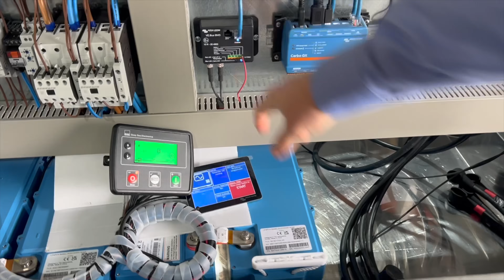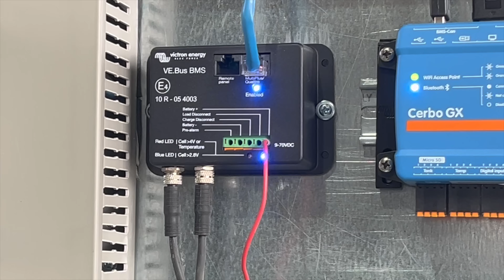Mașina electrică cu generator mai eficientă decât mașina diesel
Generator diesel cu sistem de stocare LiFePO4 și panouri fotovoltaice.